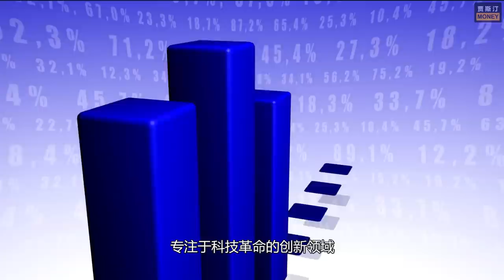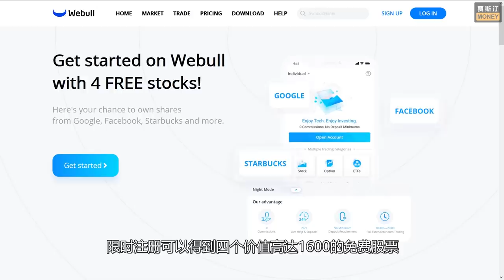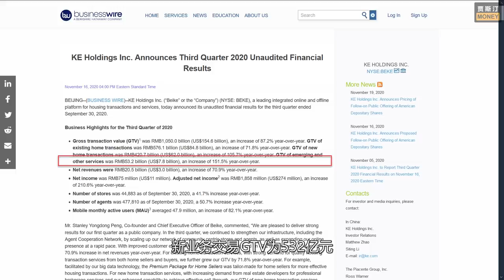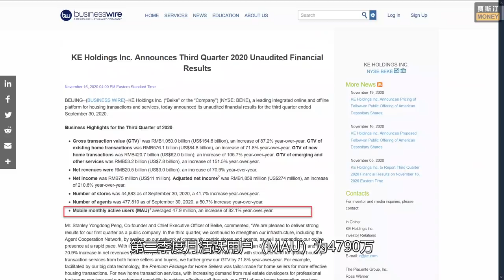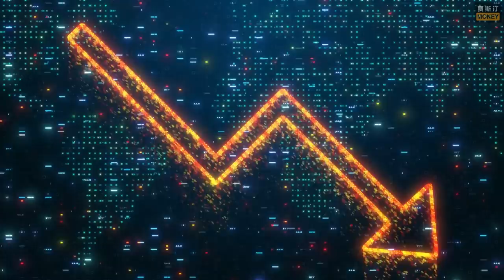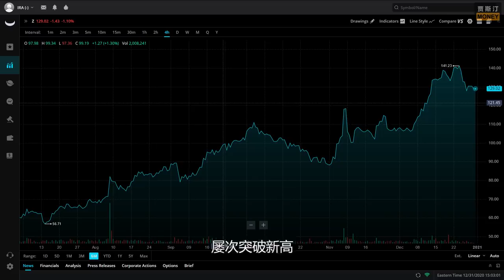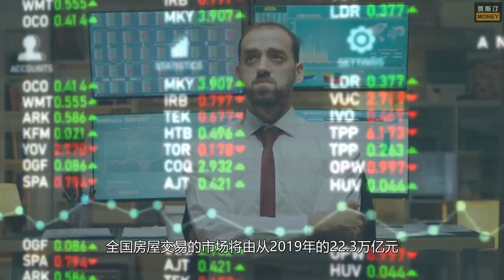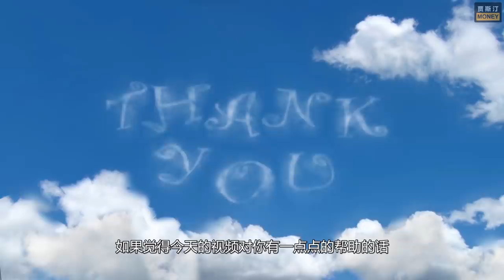ARK女股神Cathie Wood开启疯狂购买模式 不是特斯拉 不是Square 不是腾讯 什么股票？重仓3.8亿美金！美股分析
【微牛Webull限时推广】开户后存入$100即可获得4支免费股票(仅限美国有SSN用户)，抓紧时间开户并领取属于您的4支免费股票（价值最高可达$1600）！开户链接：

【微牛中国身份证开户】美股存入1000+美金，赠送5支股票($9-1900)！港股入金大于10000港币，赠送美团股票一支！同时享受180天免交易佣金福利！现在开双账户赢双奖励！开户链接：